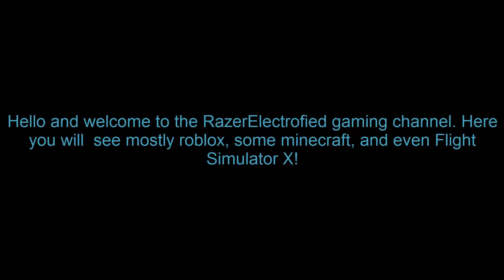Welcome to RazerElectrofied's Channel!